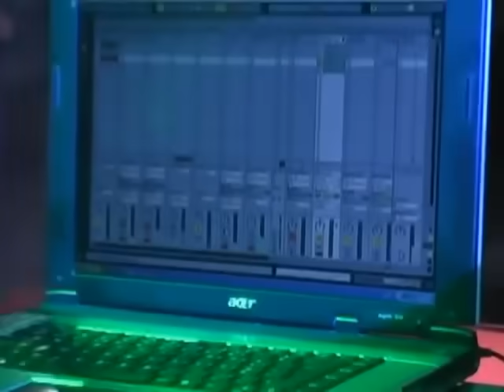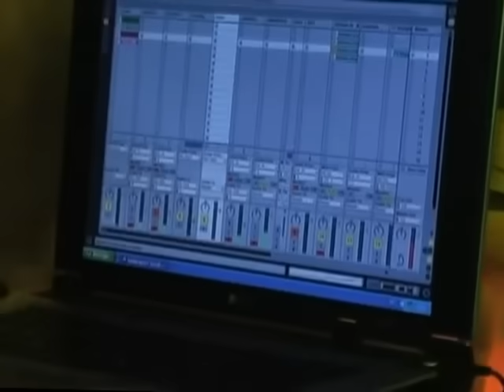djavu full dvd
djavu full dvd - A GUFO RECORDS é uma etiqueta digital europeia especializada em recolhimento de direitos em midias digitas, inserção em “streamings”, como Youtube, Vevo, Spotify, Dezeer, Rdio, Shazam, EMusic , assim como distribuição de vendas musicais pelo Itunes, Amazon, Google music entre outros. A Gufo Records, é representada no Brasil pelo músico e produtor Bruno Perdigão e Cristiano Silva, em parceria com a editora musical de Milão “Di piú Music”, e um dos seus percursores Gabriele D’andrea. Essa é uma parceria que atravessou fronteira para oferecer aos artistas brasileiros uma forma única de arrecadação e monetização digital. Faça parte você também da família Gufo Records!!!